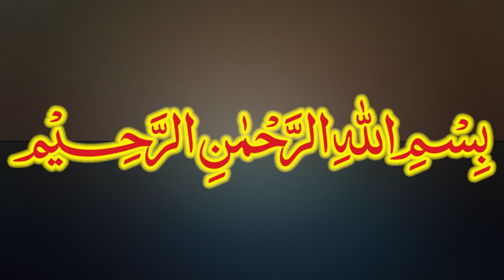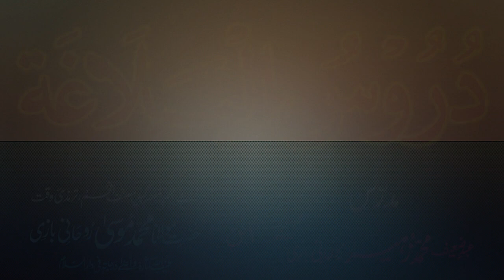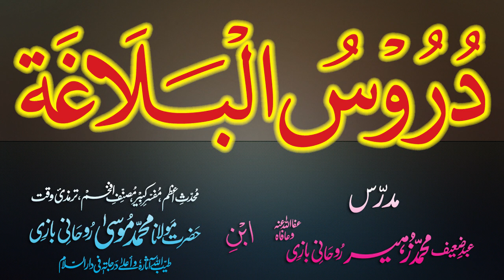Duroos-ul-Balagha Dars - 24 - page - 026 - by Maulana Muhammad Zuhair Albazi - 18/10/2012